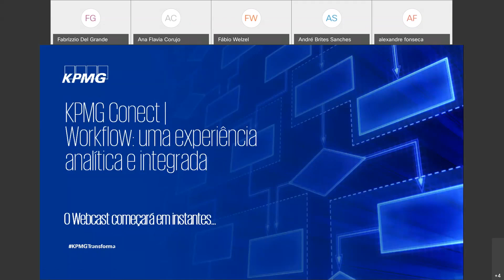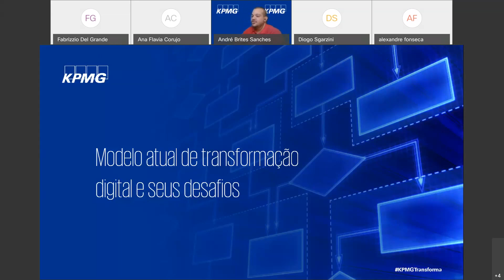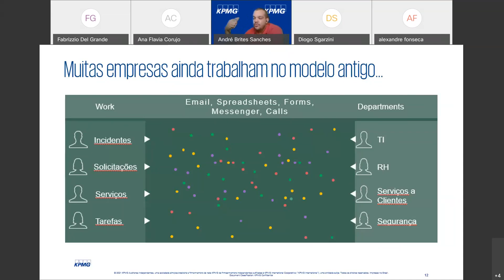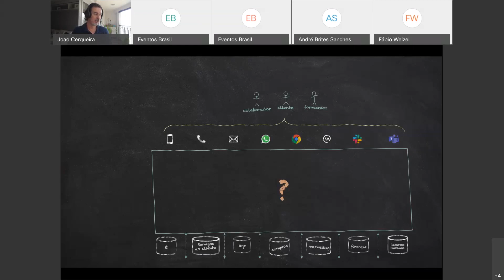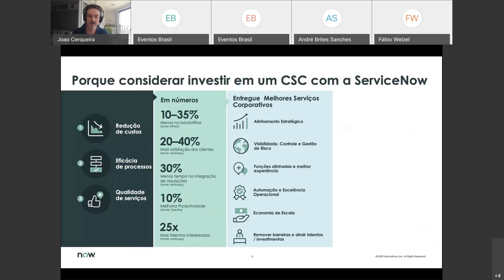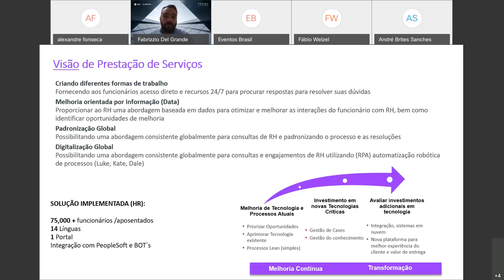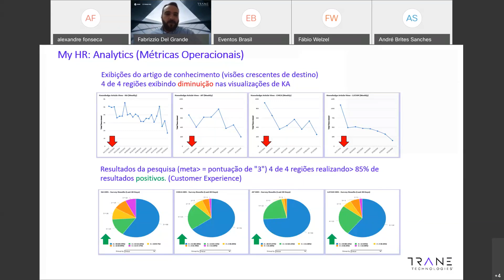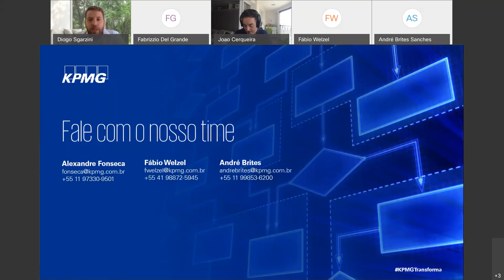Workflow: uma experiência analítica e integrada | Webinar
Assista à gravação do webinar “Workflow: uma experiência analítica e integrada”. Com a presença de especialistas no tema, debatemos a relevância da automação de fluxos de trabalho, abordando as possibilidades e benefícios que as plataformas de workflow podem proporcionar para as empresas.

Estiveram presentes: Fabrizzio Grande, HR Leader Brasil, Porto Rico e República Dominicana da Trane Technologies, Joao Cerqueira, diretor sênior da Solution Consulting America Latina da ServiceNow, Alexandre Fonseca, sócio-líder de Sales & Alianças da KPMG no Brasil, e Andre Brites Sanches, gerente sênior da KPMG no Brasil.